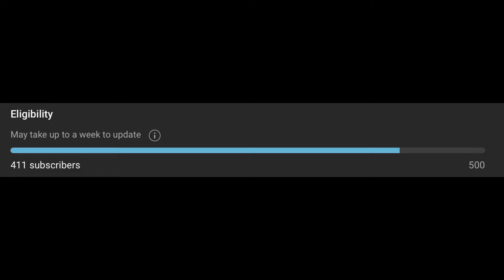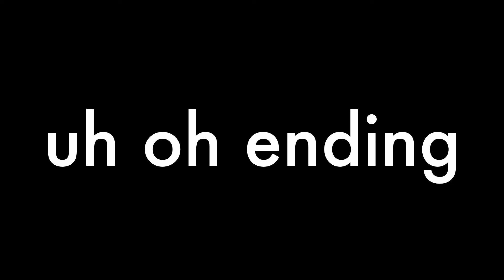Crosshair Redeemed? It's NOT OVER YET! (The Bad Batch: The Return Review)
This is such an amazing milestone and we really, REALLY appreciate everyone's support!

0:00 Intro
1:34 Bright and sunny! Not depressing!
6:16 Crosshair and Batcher Pt 1
7:57 Crosshair’s future and sacrifices
10:04 Crosshair’s humanity and Omega’s infectious good
14:34 Redemption in a filler episode?
17:49 Crosshair VS Hunter
26:32 Jurassic Park and Wrecker Meta moments
28:24 Back together as a family
32:52 Uh ohhh endings
35:13 Crosshair better than Vader?
36:13 What do you think, listeners?

This episode we analyze the fifth episode of Star Wars The Bad Batch Season 3, The Return! Finally some sunshine! We get to see Omega wake up on bright, sunny Pabu and what a great sight it is. Are Hunter and Wrecker the BEST PARENTS? Is Batcher really Crosshair's Dog? Is Crosshair making incredible sacrifices in order to be redeemed? Going back to The Outpost on Barton IV is HARD! Do Crosshair and Hunter need to fight? Echo seems to think they've been through worse. Is this a redemption or filler episode? And fr, why is there always a giant monster?

Why can't Kiner just let us have a nice ending?!

Please, also share this show and leave us a rating or review on Apple Podcasts or wherever you're listening! It would really help us and help people find us! Thanks for listening! We would really like to know how people who are listening feel about the show so, if you could/want to, drop us a line on Twitter, Facebook, and/or Instagram, or at .

We’d really appreciate the feedback and it would help us to understand this whole podcasting thing going forward. If you want to take it to the next level, leave us a review wherever you’re listening to this.